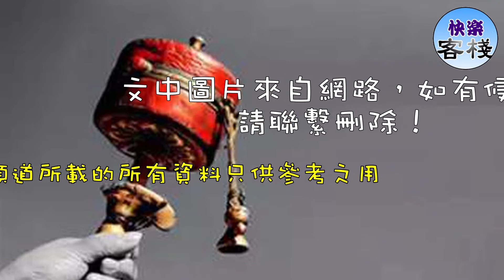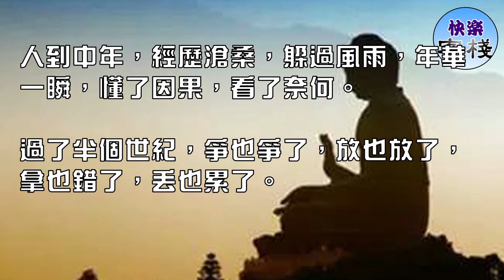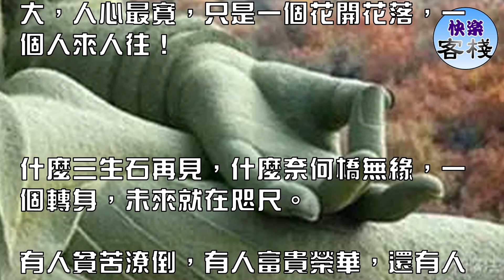人到中年，因果交換 「報應」只會報在自己身上｜心靈勵志｜快樂客棧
人到中年

抱怨別人=折磨自己;

嫉妒別人=作踐自己;

羨慕別人=浪費自己;

怨恨別人=氣壞自己;

欺騙別人=騙了自己;

失信別人=毀了自己;

貪戀別人=煩惱自己;

阻礙別人=陷害自己;

慈悲別人=快樂自己;

尊重別人=敬重自己;

寬容別人=豁達自己;

隨喜別人=富貴自己;

幫助別人=善待自己;

平等待人=富足自己！

菩提本無樹，明鏡亦非台。

佛性常清淨，何處有塵埃！

心是菩提樹，身為明鏡台。

明鏡本清淨，何處染塵埃！

本來無一物，何處惹塵埃！

菩提只向心覓，何勞向外求玄？

聽說依此修行，西方只在目前！

——《修行者.菩提偈》

人到中年，經歷滄桑，躲過風雨，年華一瞬，懂了因果，看了奈何。

過了半個世紀，爭也爭了，放也放了，拿也錯了，丟也累了。

佛門一叩首，保佑平安，人生一低頭，遙祝快樂，命運擦去了曾經。

留住了心聲，自己學會了寬恕，原諒別人，就是善待良心。

看人，別說透，聆聽，別搶臺詞，世界那麼大，一切隨緣，不真不鬧，因果迴圈，都有回報！

喝一杯清茶，品一盞雲水禪心，天大地大，人心最寬，只是一個花開花落，一個人來人往！

什麼三生石再見，什麼奈何橋無緣，一個轉身，未來就在咫尺。

有人貧苦潦倒，有人富貴榮華，還有人空等無緣。你不懂我，我不怪你！